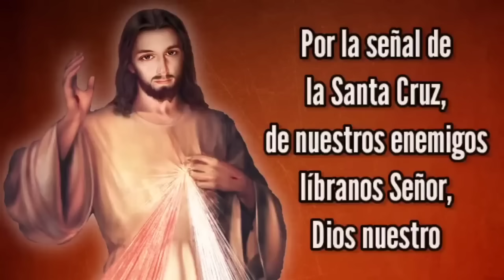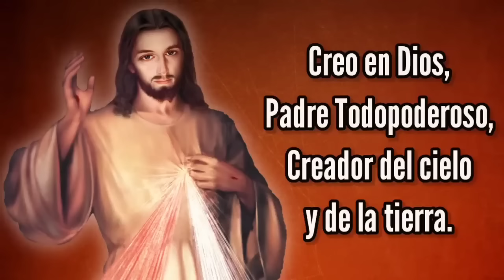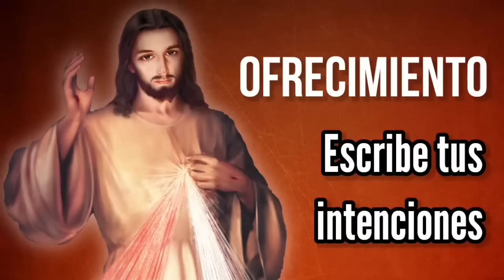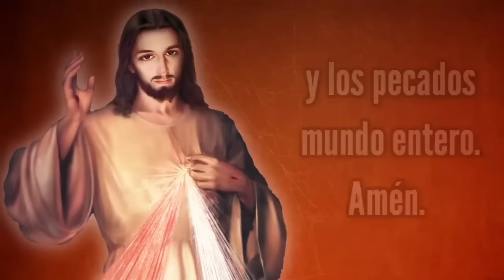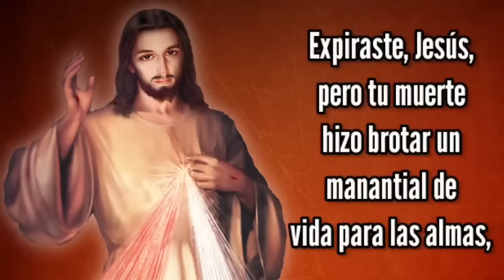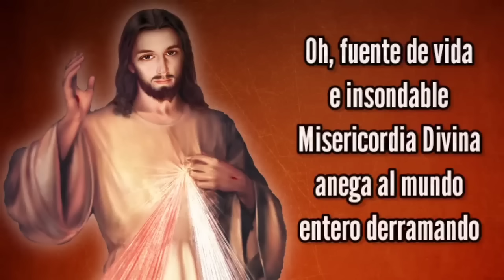Coronilla de la Misericordia | MIÉRCOLES 24 de ABRIL | Wilson Tamayo